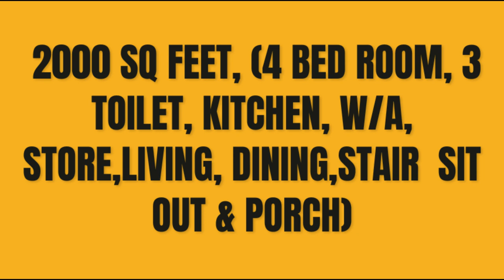2000 SQ feet, (4 Bed Room, 3 Toilet, Kitchen, W/A, STORE,Living, Dining,STAIR Sit Out & PORCH)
Free Join Kerala's First Vastu & Space Optimized Floor Plan Design Live Interactive Master Class (2 HOUR)

NOTE : ONLY ONE TIME : FIRST REGISTRATION & class  പൂർണമായും attend  ചെയ്യുന്ന 20 ആളുകൾക്ക് 15  minute  one  to  one free  meeting (within 7 days) അവസരം ഉണ്ടായിരിക്കും.

Free Register Next Live Webinar

Join this WhatsApp community for free Registration links & Floor Plan Design